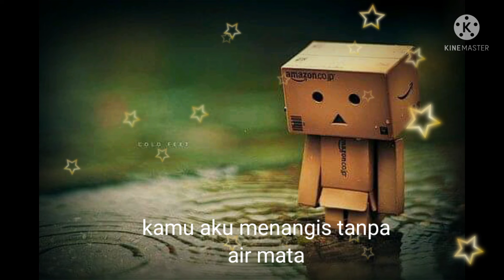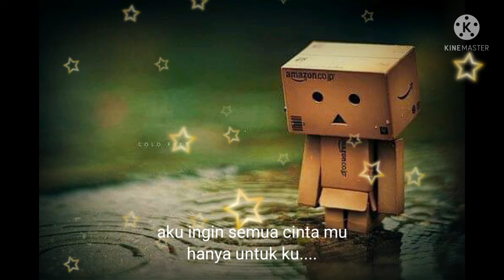lagu buat orang yang sedang putus cinta😂😂